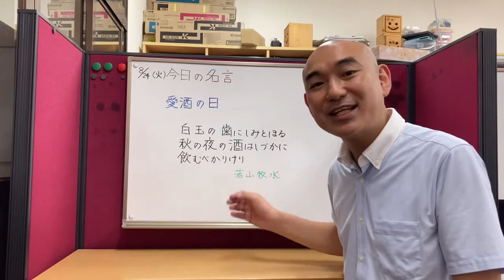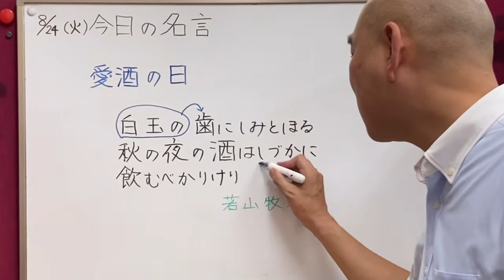白玉の歯にしみとほる秋の夜の酒はしづかに飲むべかりけり(若山牧水)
一人飲む酒。なんか格好いいですね。今夜はいいお酒を飲むことにします。

sakuraeisu.net